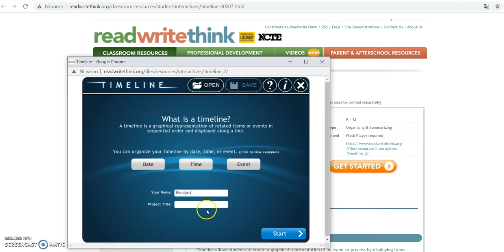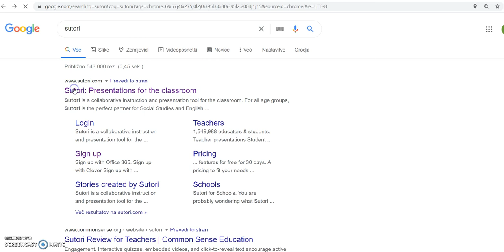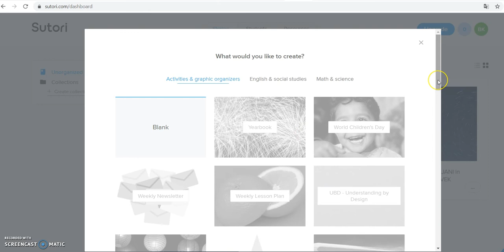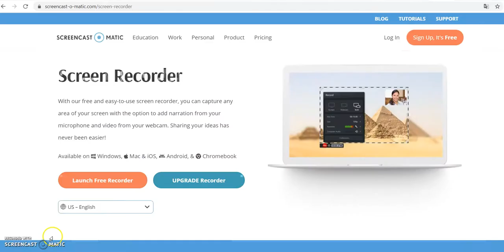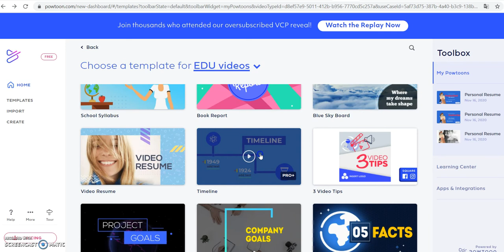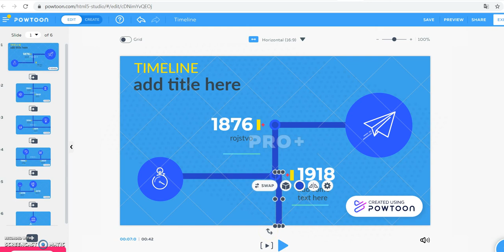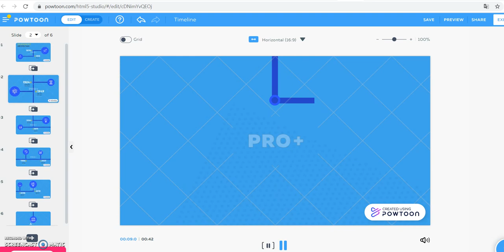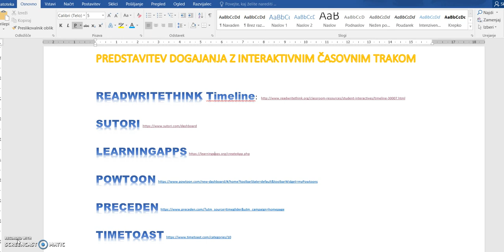Kako lahko predstavim poljubno dogajanje z interaktivnim časovnim trakom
Osnovna predstavitev izdelave časovnega traku s pomočjo spletnih strani: Readwritethink timeline, Sutori, Learningapps, Powtoon